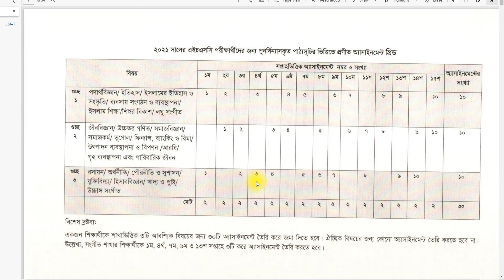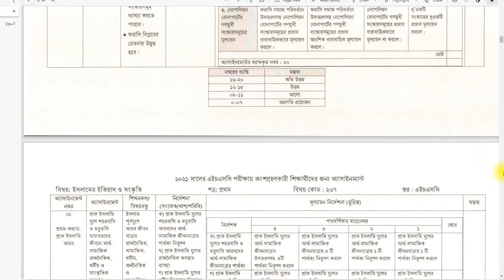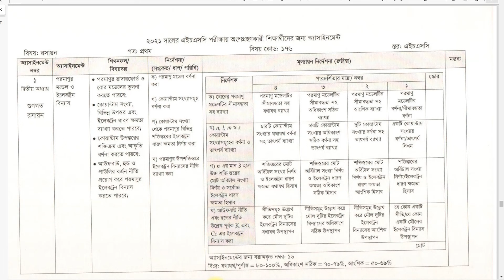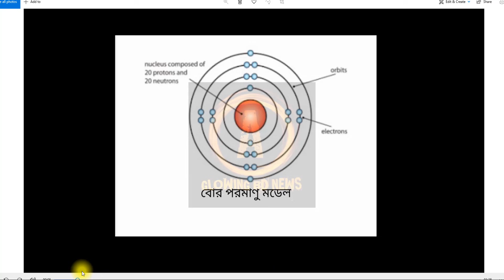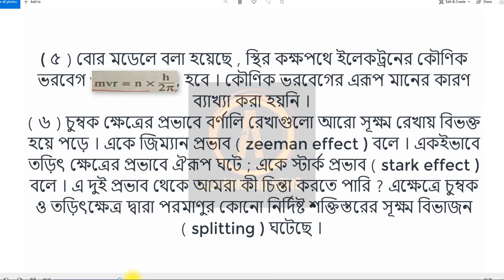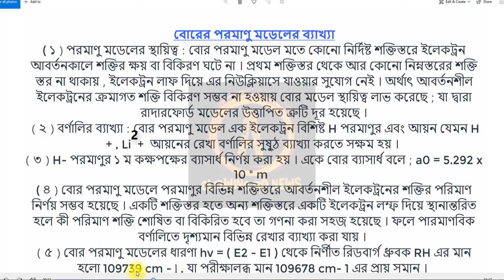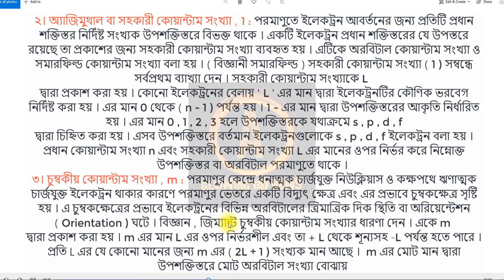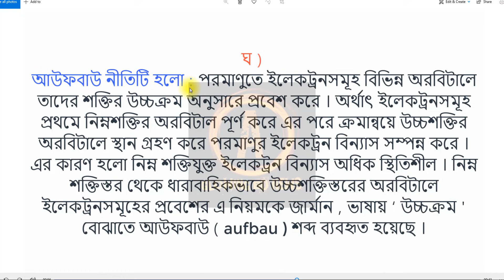HSC 2021 Chemistry assignment | hsc 2021 assignment answer | hsc 2021 assignment solution | এইচএসসি